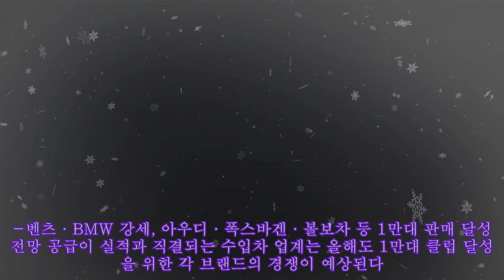수입차 1만대 클럽, 올해 누가 달성하나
수입차 1만대 클럽, 올해 누가 달성하나 -벤츠·BMW 강세, 아우디·폭스바겐·볼보차 등 1만대 판매 달성 전망 공급이 실적과 직결되는 수입차 업계는 올해도 1만대 클럽 달성을 위한 각 브랜드의 경쟁이 예상된다. 그러나 판도 변화는 예상보다 미미할 전망이다.